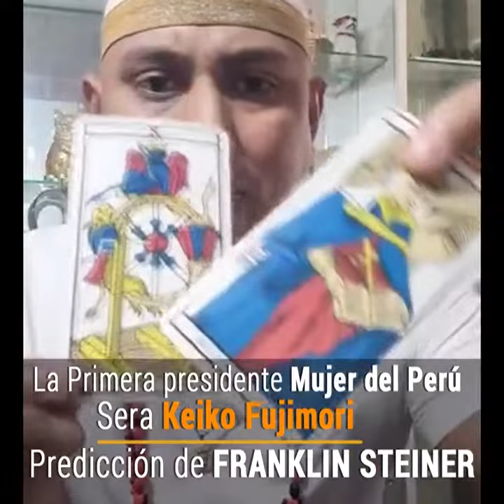PEDRO CASTILLO PIERDE LAS ELECCIONES ANTE KEIKO FUJIMORI.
PREDICCIÓN DEL VIDENTE FRANKLIN STEINER.